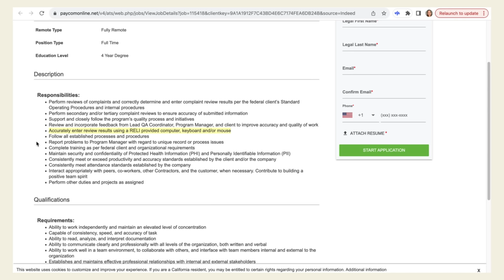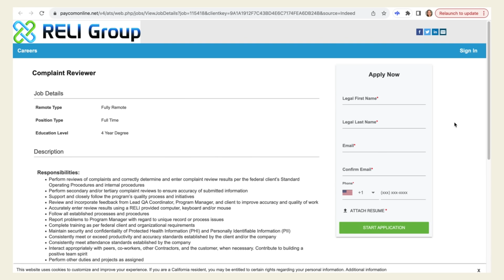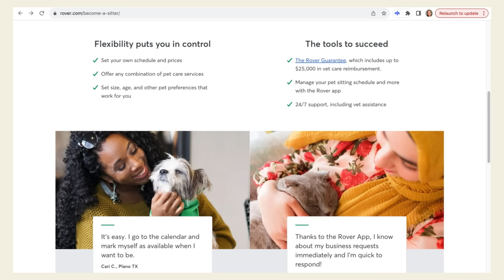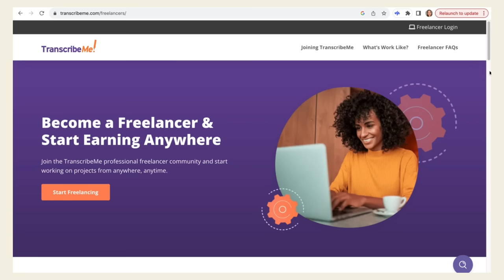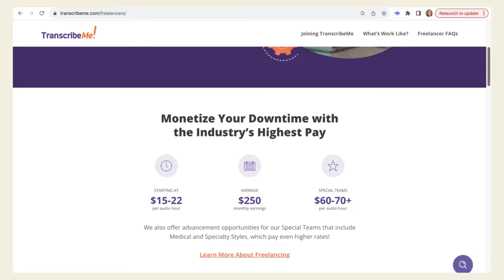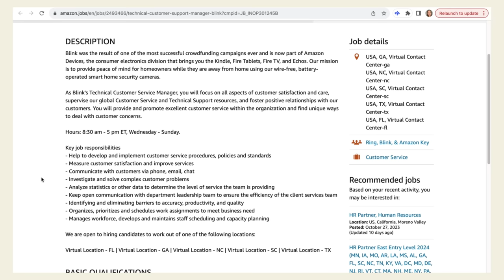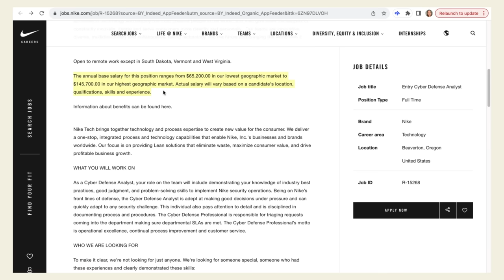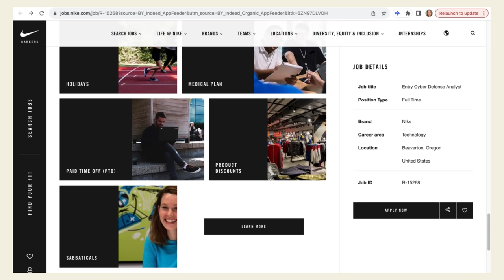NIKE IS HIRING! 🎉 | Get Paid $31.35 - $70.05/hour | No Resume, No Interview, No Phones Free Computer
Nike is Hiring! | Get Paid $31.35 - $70.05 Per Hour | No Resumes, No Interview, No Phones, Free Computer Work from Home Jobs Hiring 2023. Make money from home while earning great pay. Apply now while it's hot. I pray all the best for you on your employment journey! Stay encouraged!

🚀 Our FULL suite of Job Search Help/Development tools is finally here! 🚀

✨ Learn About How to Break Into High-Paying HR (and other) Career Pathways WITHOUT Experience or Degree

🤖 Land Your Work from Home Job with ChatGPT - Your Ultimate Guide

More Amazon Jobs Hiring

** International Job Seekers! These are US and International-friendly jobs. You are, however, also welcome to check out the international job playlist devoted to your job search

** If this job link is removed/expired since posting, this means that the company has received the MAXIMUM amount of applications or has filled the role already (since the date I shared the video). I encourage you to turn on your notifications to get job leads immediately after I post them to get ahead of the crowd.